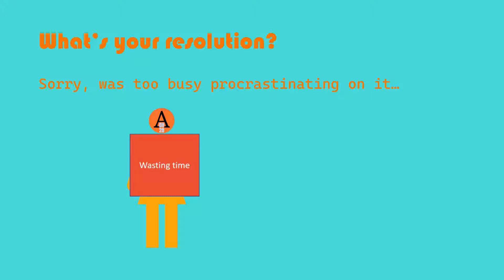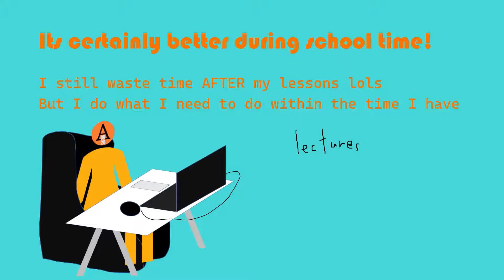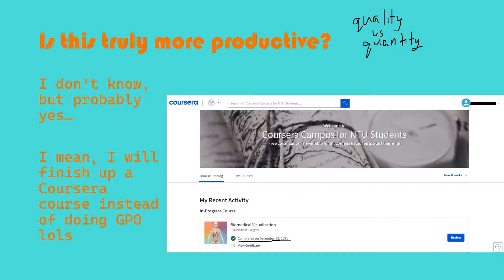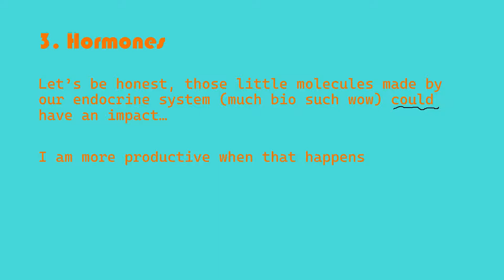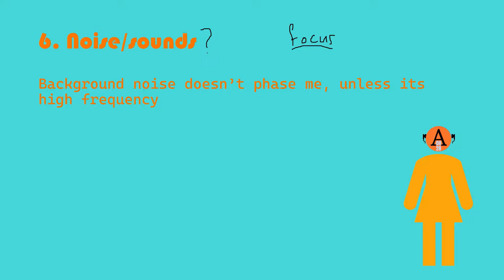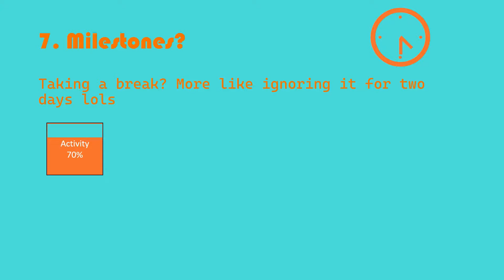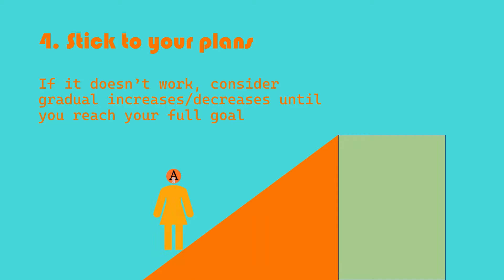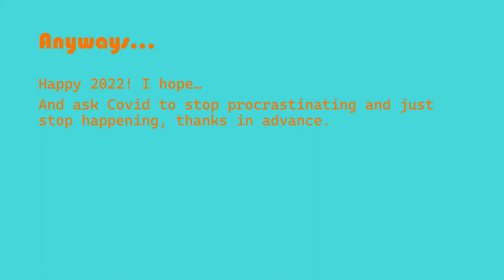Stop Procrastinating this New Year?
Hello everyone! Happy New Year and hope 2022 isn't 2020 2...
If your resolution is to stop procrastinating, then maybe this video is for you!
As always, stay safe and have a great 2022!